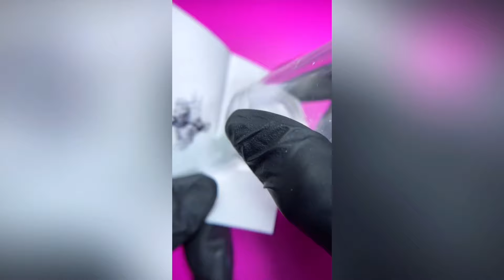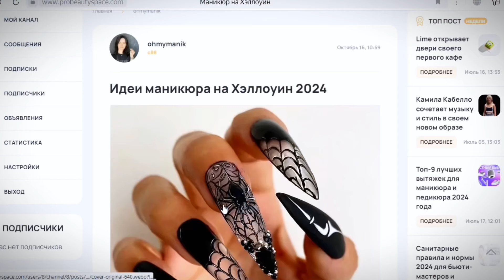Идеи осеннего маникюра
🔗 МАНИКЮР НА ХЭЛЛОУИН

Осень уже на пороге, и это значит, что пришло время обновить свои ногти в соответствии с осенним настроением. В нашем новом видео мы поделимся невероятными идеями осенних дизайнов ногтей, которые легко повторить даже начинающему мастеру.

Вы увидите пошаговые инструкции для создания осенних и стильных маникюров, трендовые цветовые сочетания, вдохновленные природой, а также уникальные техники, которые добавят вашему маникюру изюминку.

*Instagram - продукт компании Meta, которая признана экстремистской на территории РФ